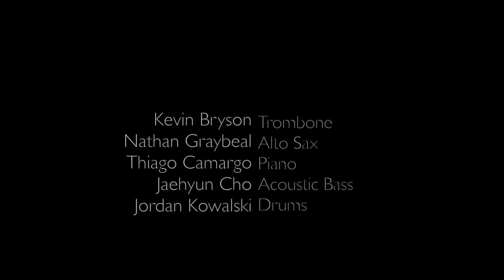Shadow Blues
This unique blues combines elements of twelve tone music with the traditional blues form to balance the familiar and unfamiliar in a traditional jazz setting.